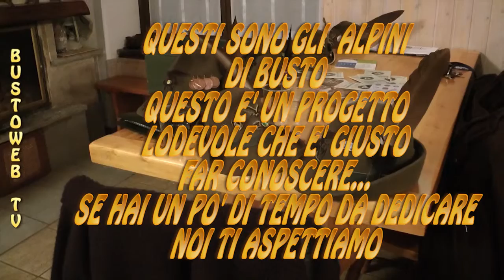UNA GIORNATA PARTICOLARE....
Un venerdi passato con gli Alpini della Sezione di Busto che svolgono un importante funzione durante la settimana, portano da mangiare ai senzatetto.Preparano il cibo, lo cucinano, lo confezionano e lo distribuiscono, in abbinamento con la Croce Rossa che partecipa al progetto e ai volontari che si alternano in modo continuo.Una lodevole iniziativa che Bustoweb vuole portare a conoscenza ,un aspetto della Busto da un cuore d'oro che annovera tante associazioni di volontariato e questo la dice lunga su quanto sia basilare e importante e Prezioso questa sinergia di forze che spazia in tutti i settori del sociale.